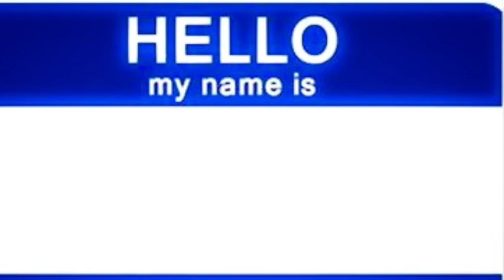What's Your Name-Rob Davis / Ageless!